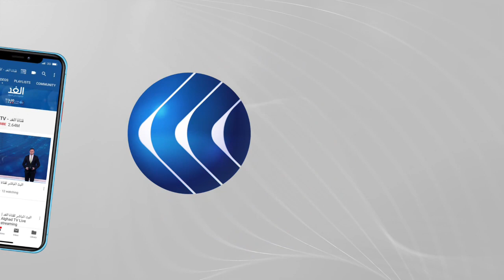600 موسيقي عالمي يوقعون رسالة تدعو إلى مقاطعة إسرائيل ودعم فلسطين.. ما التأثيرات السياسية؟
دعا أكثر من 600 موسيقي عالمي إلى مقاطعة العروض في إسرائيل لإظهار الدعم لفلسطين. وكان أبرز الموقعين نيكولاس جار، وأوين باليت، وروجر واترز ونخبة من النجوم العالميين.

وندد نجوم موسيقيون بالهجمات الإسرائيلية الأخيرة ضد فلسطين مطالبين "بالعدالة والكرامة والحق في تقرير المصير للشعب الفلسطيني "

المزيد من التفاصيل يتحدث صلاح الخواجا، قيادي في المقاومة الشعبية.